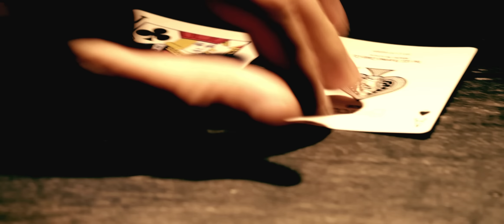The Hand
Starring:
Mike Kaney
Roman Medjanov
Ward Sorrick

Production Design and Sound:
Veronica Salas :]

DP - Director:
Kyle Belford

Lighting:
Ched Nunez